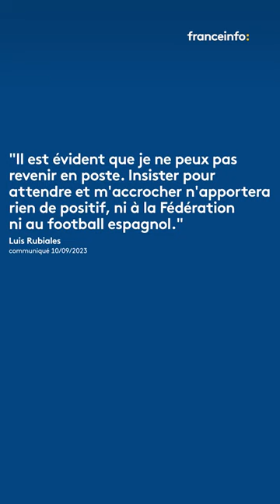Affaire Luis Rubiales : une démission devenue inéluctable